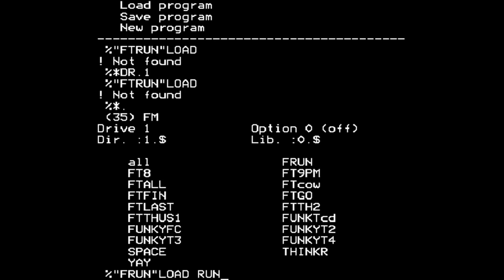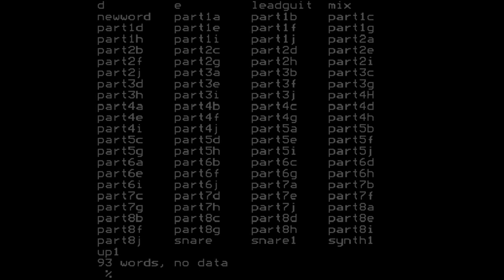FT Cover (Music 5000/pure Ample)